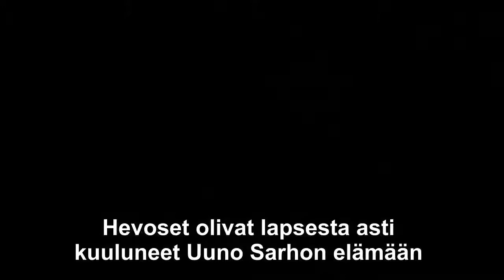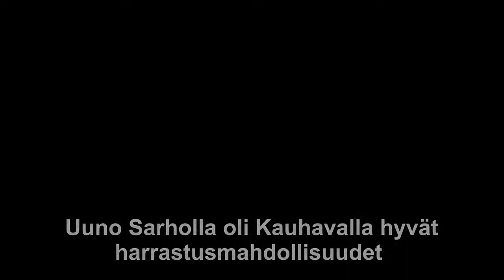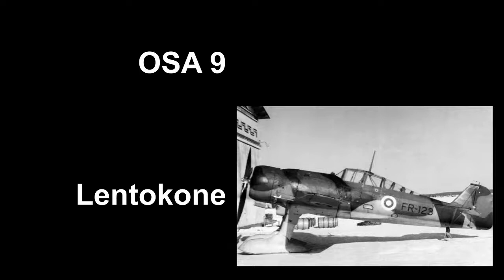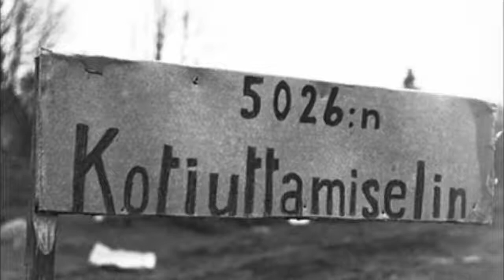osa 9 kauan sitten